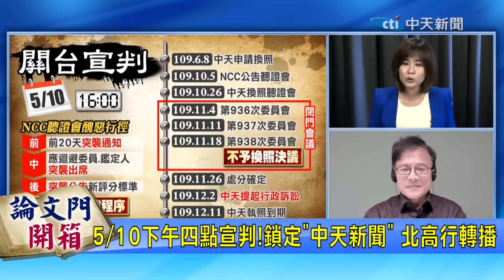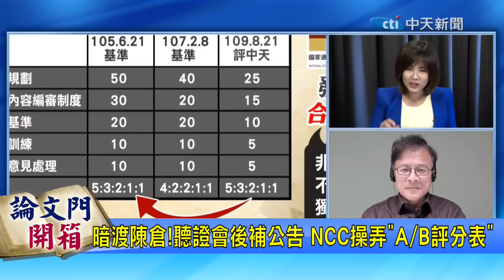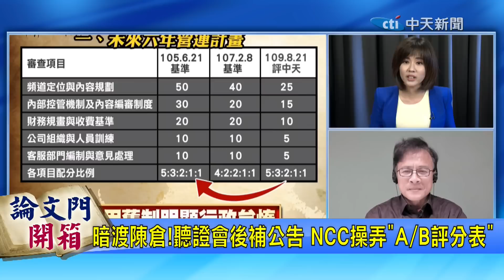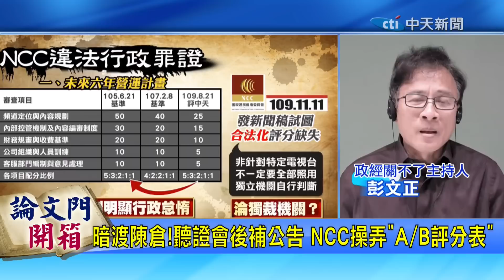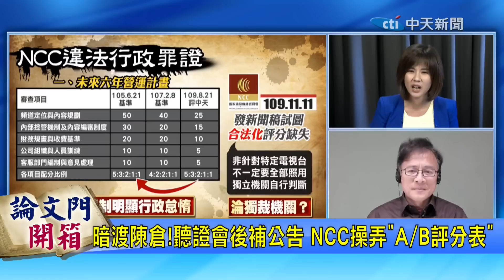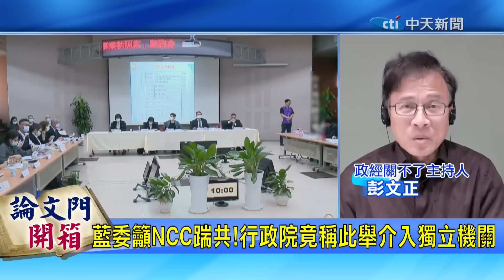【論文門開箱】NCC強關中天一審宣判 彭P痛心喊話:全民守護新聞自由@論文門開箱ThesisGate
吐司編:cti877 菜編:cti640 喂小編:cti704      閃電五連編:cti114

✓開箱重點:
•KMT黨團衝NCC抗議 高喊"撤回重審鏡電視案"
•藍委籲NCC踹共!行政院竟稱此舉介入獨立機關
•NCC打著獨立機關旗幟 實則早成"獨裁機關"
•暗渡陳倉!聽證會後補公告 NCC操弄"A/B評分表"
•5/10下午四點宣判!鎖定"中天新聞" 北高行轉播
•等了880天!行政官司大揭密 NCC不敢拿出的證據